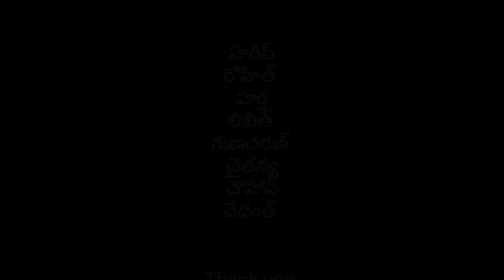అనుకోని అతిథి telugu short film | PDG village children | Khagesh Wilson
This video is entertainment purposes only just for fun.